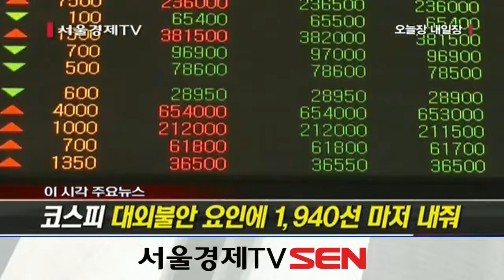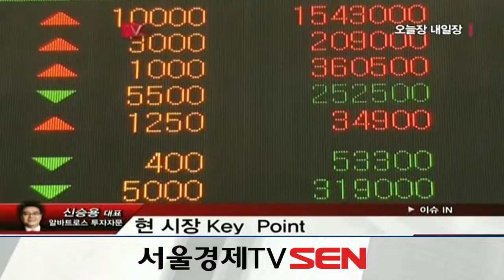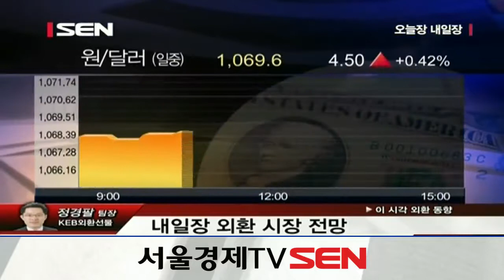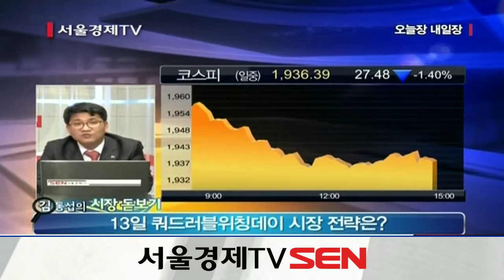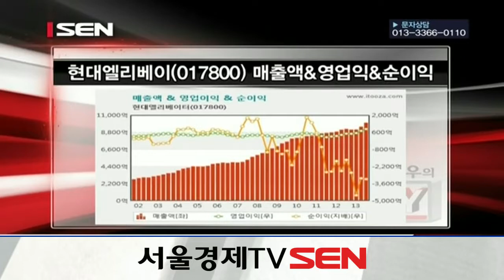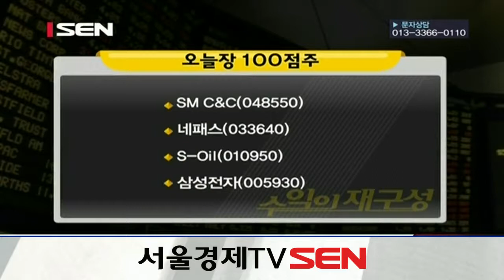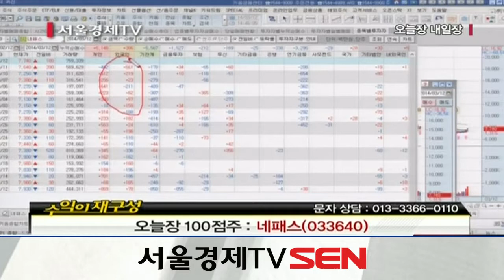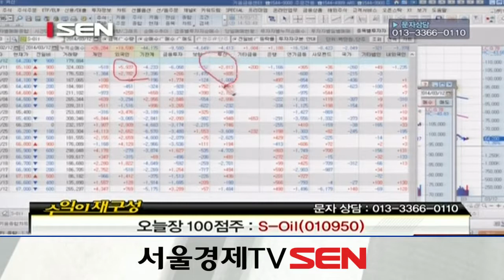20140312_오늘장 내일장_48회